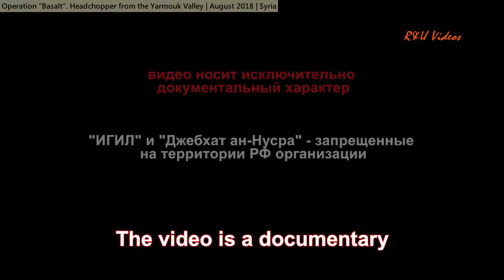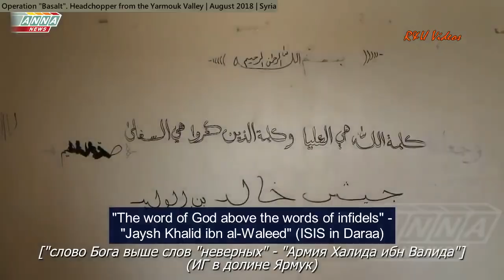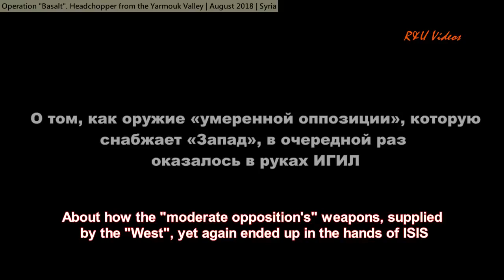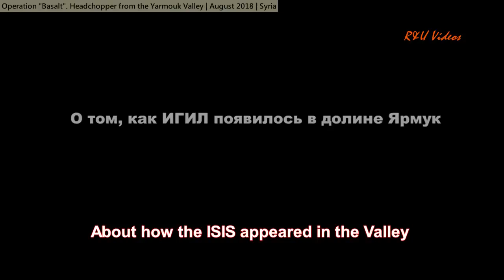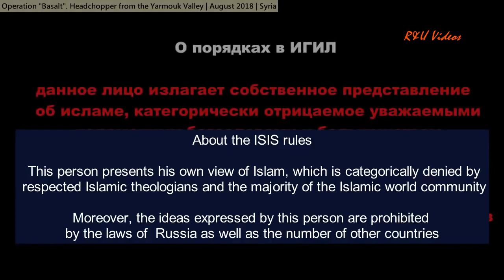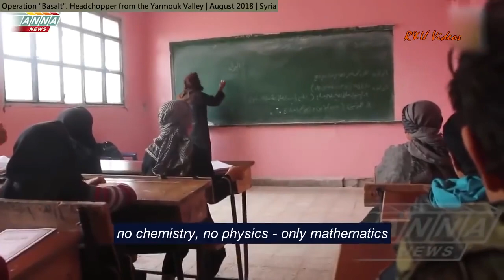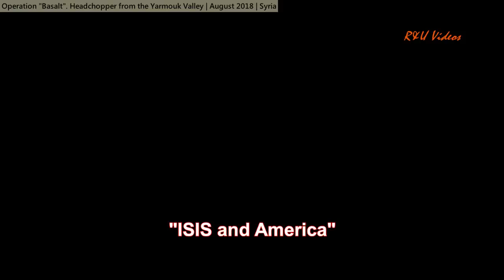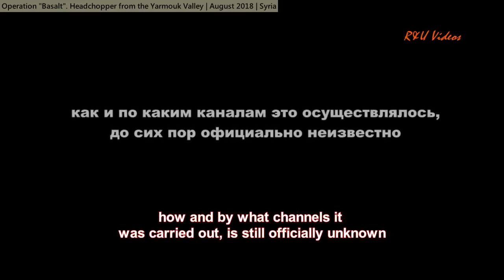interview with captured fsa isis terrorist from yarmouk valley syria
WARNING: this video contains images unsuitable for those under 18. Most of the documentary (after 8'30") is an interview with a Syrian jihadist from Daraa who began with the FSA then moved to DAESH/ISIS. Historical documentary from R&U Videos 'War Diary Project' (Russia's ANNA TV) on the defeat of western backed FSA/ Nusra/ DAESH /ISIS terrorists in Syria.